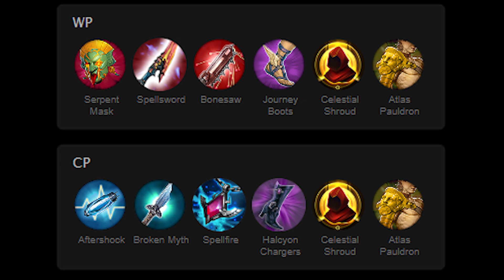NEW HERO: SAN FENG (Full Abilities) + FOUR NEW SKIN SHOWCASES + Major 3v3 Changes| Vainglory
New Vainglory Hero: San Feng + FOUR new skins on the next update. Lots of UI updates and a few queue changes also coming with the next Vainglory Update! Going to be a very big change up!